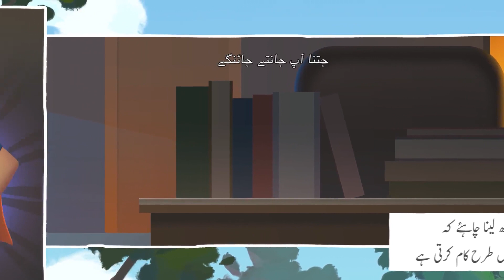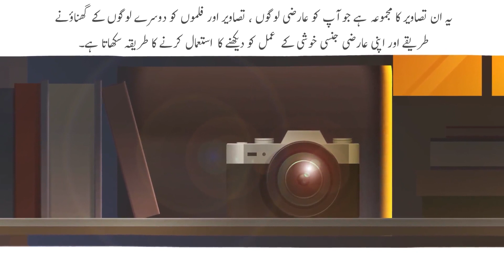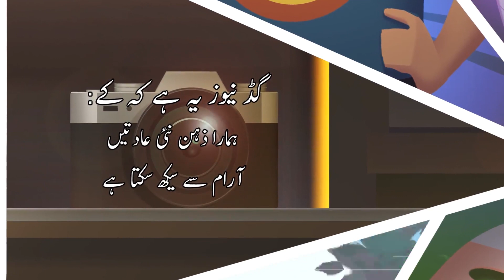How to quit pornography | Porn Addiction | Ep. 1 | Urdu/Hindi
Series on 'Science behind Addictions & how to overcome them specifically Porn Addiction', the series will be written and narrated by brother Wael Ibrahim, a renowned public speaker and published author. The series will be animated and illustrated by us and made available to every single human being for free, In sha Allah.

You are requested to please share and help spread the message.

You can also contribute to our fight against porn addiction